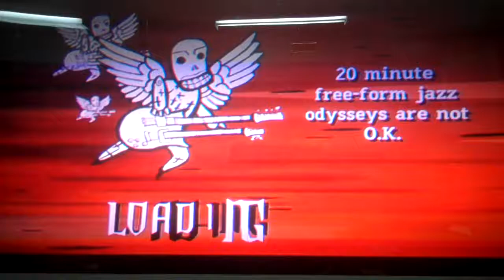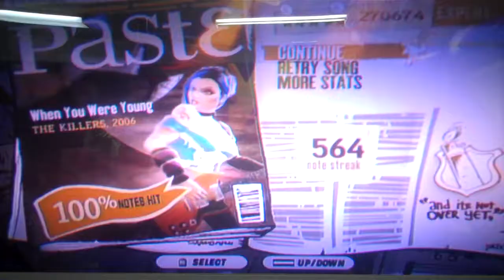GH3 Expert: When You Were Young 100% FC